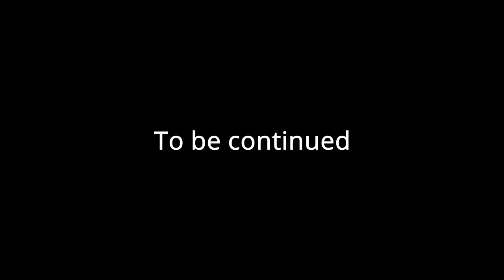Sunflowers... | Vault Hunters HC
Vault hunters | ep.5 | Exploring Vault

How far can I go?

Try the modpack yourself!